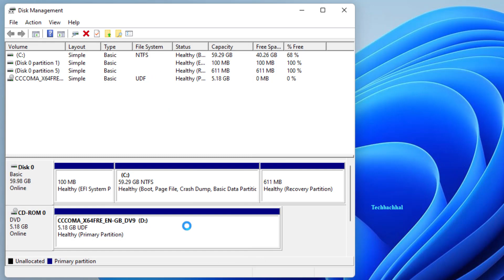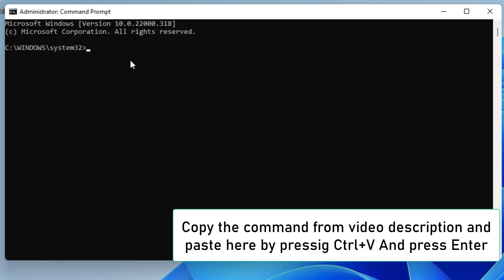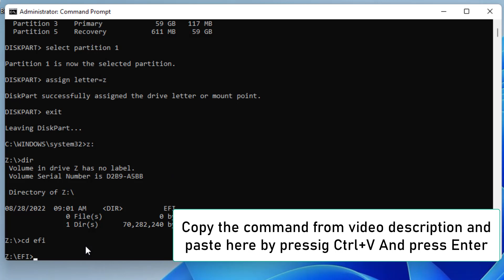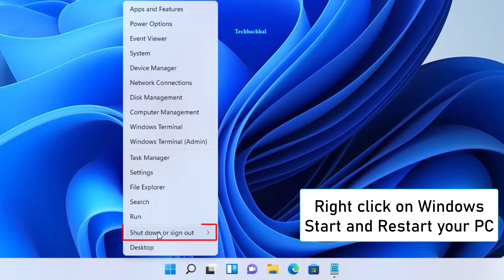How to Remove Ubuntu Linux from Dual Boot in Windows 11/10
If your computer has a dual boot configuration, it's probable that you've run into problems with the operating systems clashing. When your computer is set up to dual boot with Windows 11/10, one frequent problem is the difficulty in deleting Ubuntu Linux from your computer.

This might be a troublesome issue, especially if you wish to use the Ubuntu partition's storage space again for Windows. Thankfully, this video will show you how to uninstall Ubuntu Linux from a dual boot configuration with Windows 11/10.
In thisvideo, we'll go through how to remove Ubuntu Linux from your computer entirely and safely without disrupting your Windows setup. We'll talk about various problems that can occur and how to fix them as well.

You will be able to declutter your system and get back valuable storage space for your Windows files and applications by using the tips and tricks covered in this video. Avoid being discouraged by the hassle of uninstalling Ubuntu Linux from your dual boot configuration. With our professional advice, you may quickly attain a more organized, clean PC setup.

00:00 Intro
00:14 Disk Management
00:49 cmd commands
03: 45 Outro

Command Used:
diskpart
list disk
select disk 0
list partition
select partition 1
assign letter=z
exit
z:
dir
cd efi
dir
rd ubuntu /s
y
dir
exit